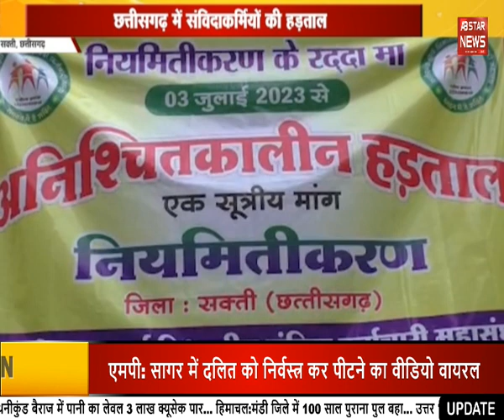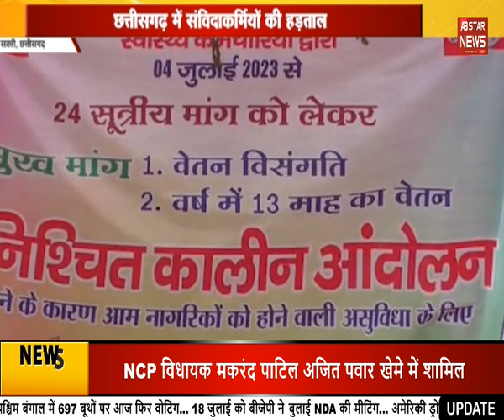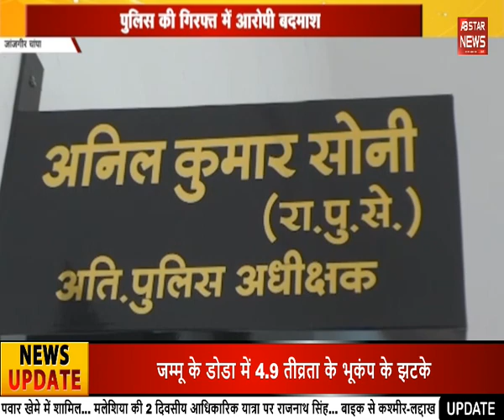नेशनल हाईवे बना समंदर, बच्चे कर रहे स्विमिंग! | AB STAR NEWS